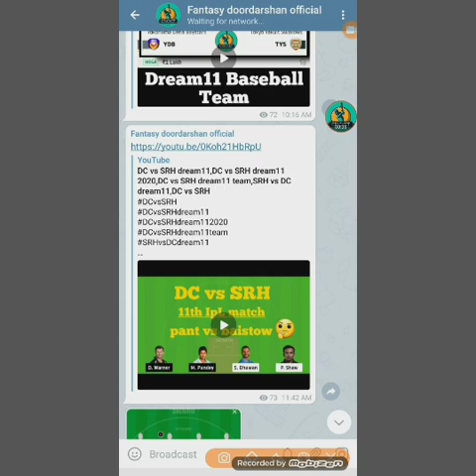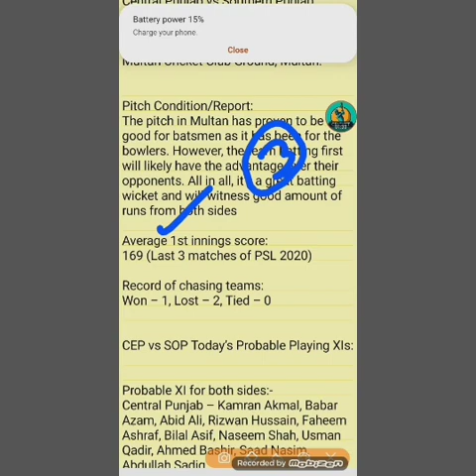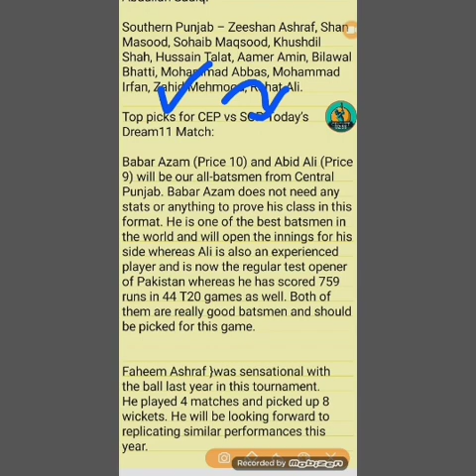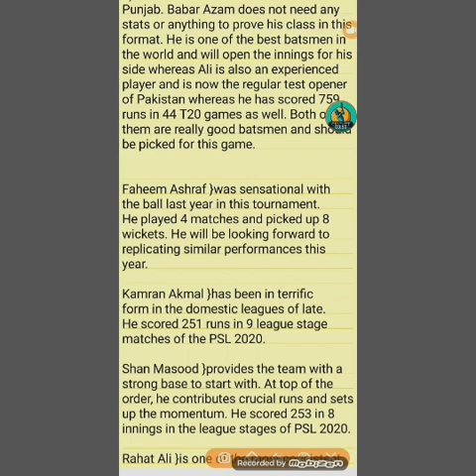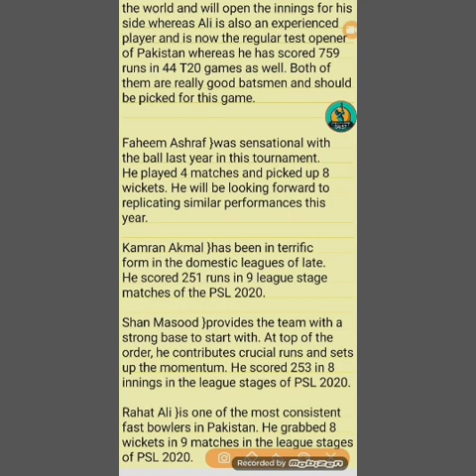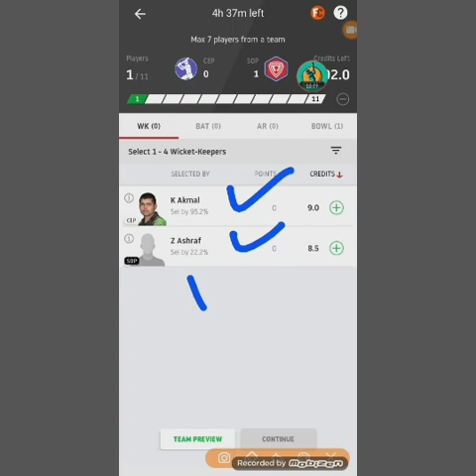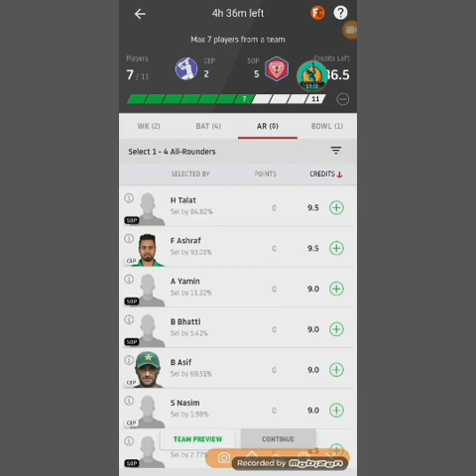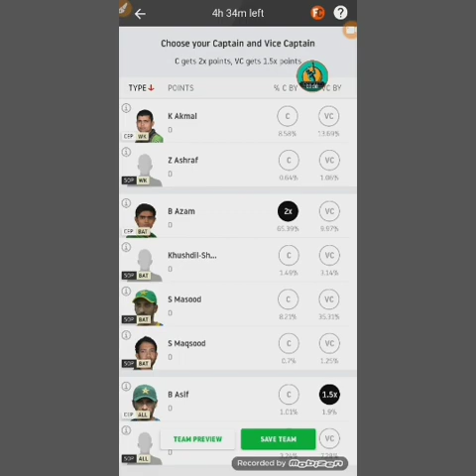CEP vs SOP dream11,CEP vs SOP dream11 2020,CEP vs SOP dream11 team,CEP vs SOP dream11 today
Fantasy doordarshan is a fast channel which provide all type of sports prediction and truly satisfied videos,join for daily fantasy update

major baseball league 2020
mit vs has prediction